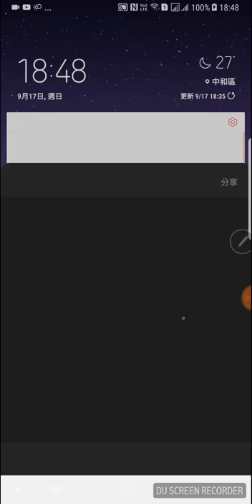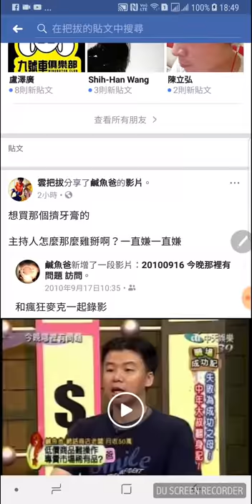Galaxy Note8 手寫動態貼圖